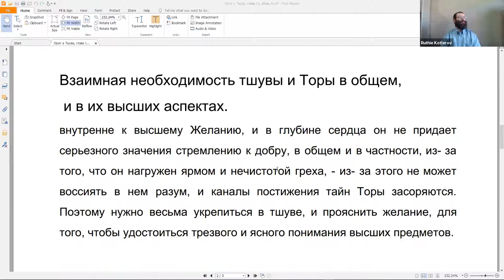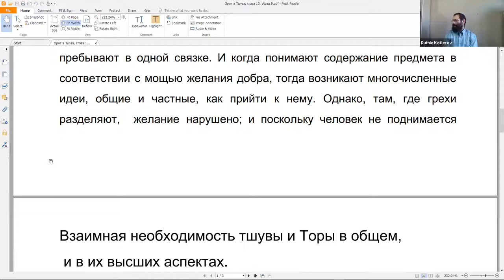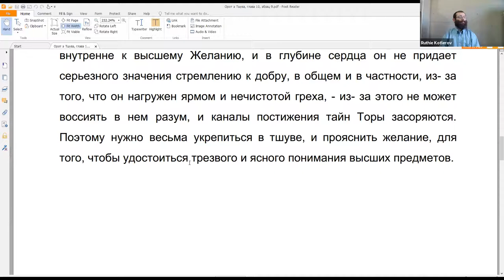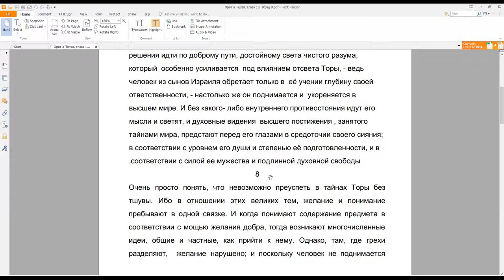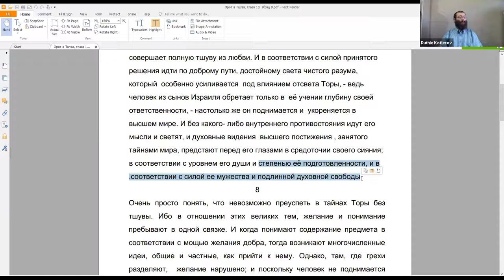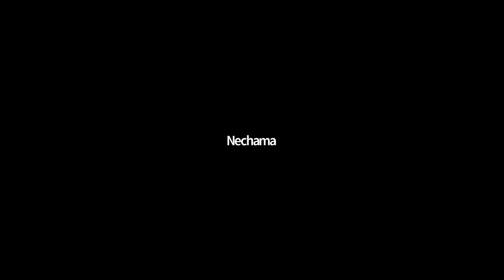"Рав Кук "Орот А Тшува" - Исправление Мира и Человека", Натан Котляров, 4.8.2020